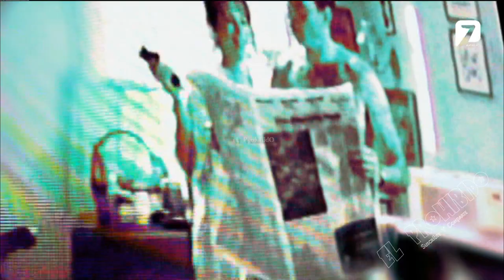MALCOLM EL DE EN MEDIO OPENING 2 AZTECA 7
Donación Bancomer CLABE 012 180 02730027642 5
"SERA DE GRAN AYUDA TU PATROCINIO Y MOTIVACION PARA SEGUIR SUBIENDO CONTENIDO"

and research.